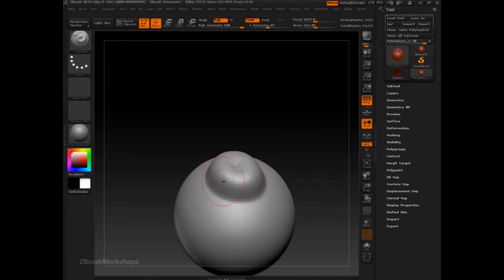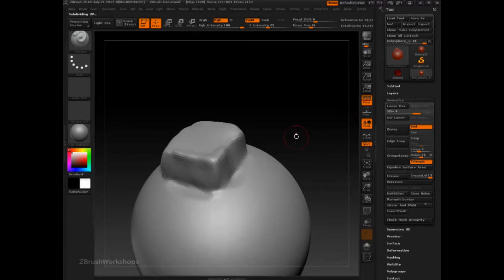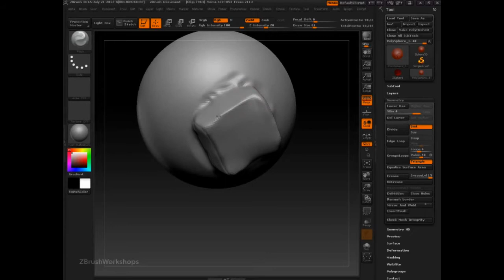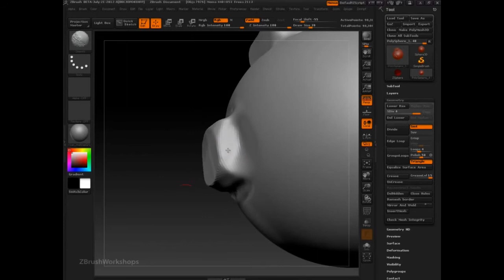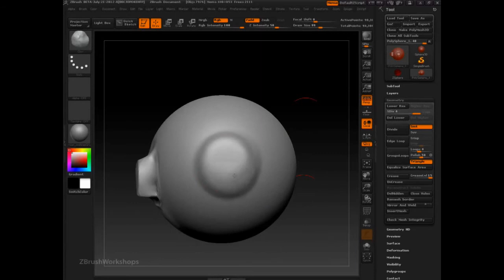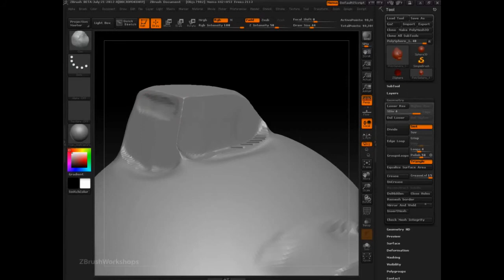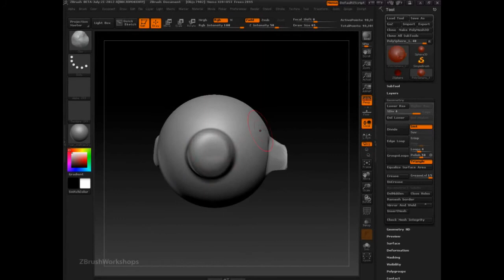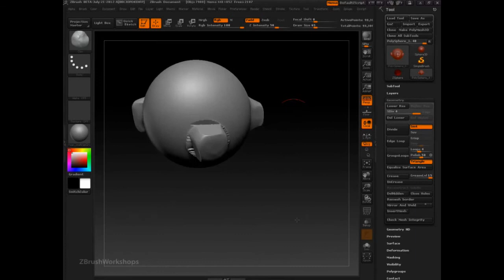ZBrush | Full Training Course | Project 6 - Lesson 1/17 | Evolution Of The Brush System